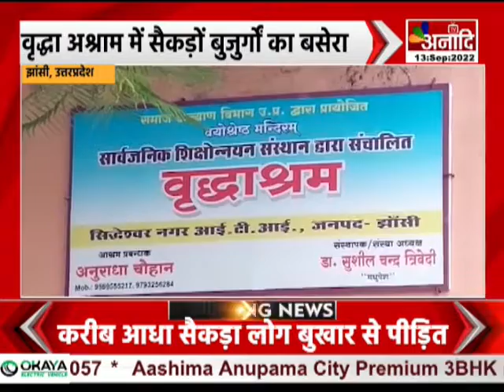Jhansi : पूर्वजों को खुश करने में लगे लोग,जिंदा बुजुर्गों को दे दी तिलांजलि | UP NEWS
पूरे देश में पितृ पक्ष मनाया जा रहा है... पितृ पक्ष में लोग अपने पूर्वजों को खुश करने के लिए तर्पण के साथ खाना खिलाते है और दान करते है... लेकिन झांसी के वृद्धाश्रम में रहने वाले करीब सौ से ज्यादा बुजुर्ग ऐसे हैं... जिनके अपनों ने ही उन्हें बेसहारा छोड़ दिया है... वृद्ध आश्रम में रह रहे बुजुर्ग अपनों का इंतजार करते रहते है... लेकिन इन बुजुर्गों के हाथ सिर्फ निराशा लगती है... इनके बच्चों के पास अमीरी तो बहुत है.. लेकिन उनके मां-बाप आज इस तर्पण के समय अपने बच्चों की सेवा के लिए तड़प रहे हैं... उन्हें आस है कि शायद उन्हें उनके बच्चे सेवाभाव से गले लगाकर उनके सपनों के पंखों की उड़ान को पूरा करेंगे...